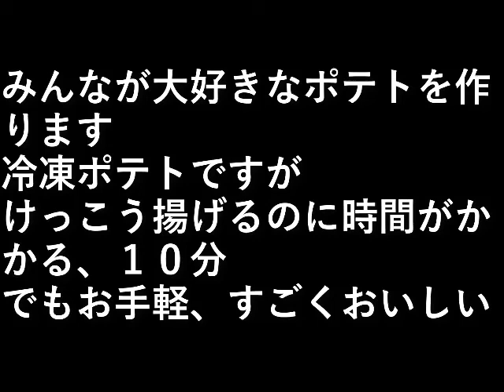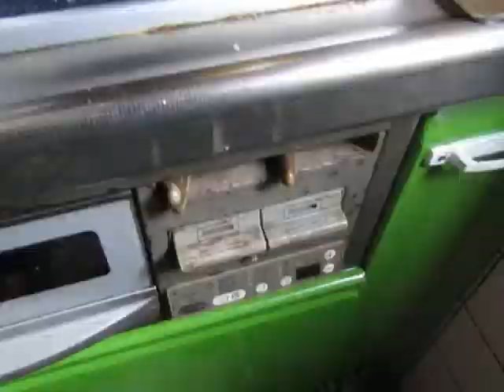ポテト作り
みんなが大好きなポテトを作ります。

冷凍ポテトですが、
けっこう揚げるのに時間がかかる、１０分。

でもお手軽、すごくおいしい。

設備屋の適当田舎暮らし